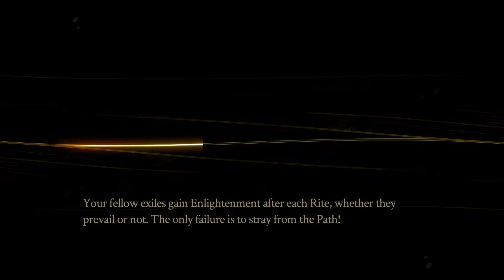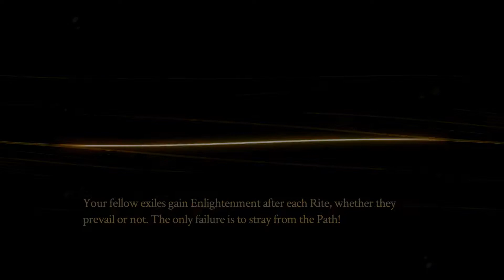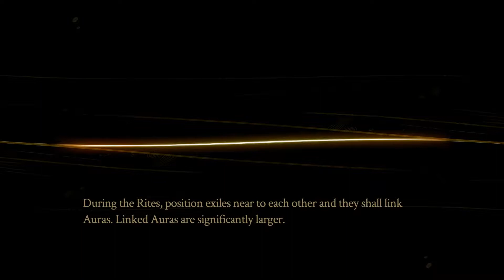Pyre | [07] | a little bit of luck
This is a stream archive of Pyre by Supergiant Games! I'm a huge Supergiant fan, so I'm super pumped to lead my rag-tag group of exiles to freedom through the magic of sportsball.

As always, you're welcome to join the fun live at 1pm Saturdays AEST over